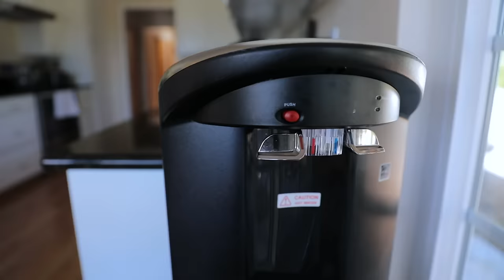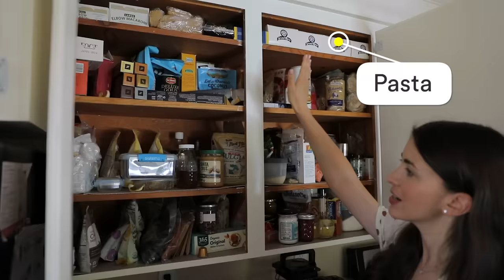English vocabulary in the kitchen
We're in my kitchen today, and we're going to get through different objects and find out what they are called in English!

00:00 Kitchen VS Dining room
01:10 Words connected to washing dishes
03:01 Juicer
03:20 Chopping board
03:35 Paper towel
03:43 Egg cooker
04:05 Kettle
04:35 Fridge&freezer
04:54 Food storage
05:30 Cooking devices
07:06 Pots&pans
07:23 Spice rack
07:40 You'll find this in a typical American home
08:04 Smaller items in the kitchen
09:36 What is a colander
10:00 Tongs
10:40 Items for cooking soup
11:17 Rolling pin
11:26 Corkscrew
11:32 Cutlery
11:47 Do you want more videos like this one?